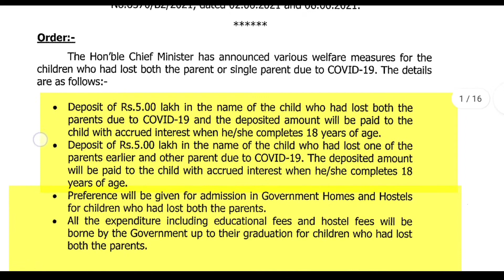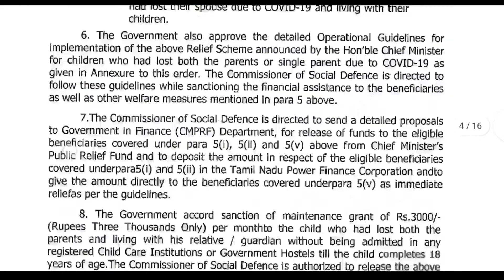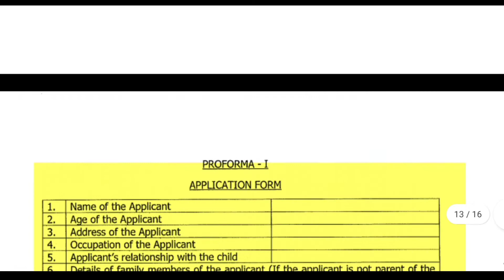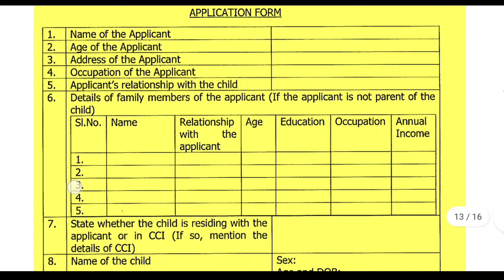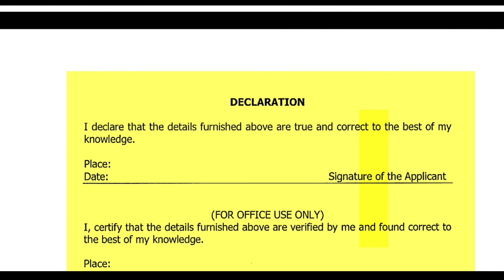🙏கொரனோ நிதி🙏 | How to apply for covid 19 fund